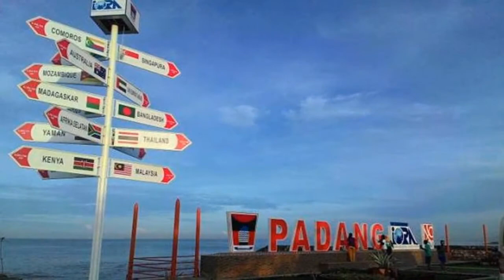Welcome to Padang | Sumatera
Padang is the capital city of West Sumatra Province and is one of the largest cities in Indonesia. The region is in the limelight for its legendary folktales such as the love story of Siti Nurbaya who was forced to marry an old wealthy merchant and the story of an ungodly man, Malin Kundang, who was cursed to stone by his mother. Apart from being famous with its folktales, Padang is also well-known for its scrumptious dishes.

Famous throughout Indonesia for its distinctive cuisine, Padang is the place to go to sample the famous spicy nasi padang food that has spread throughout the country and the world, including delicacies such as rendang, dendeng, and sate padang. The popularity is owing to its mouthwatering food and the unique serving style -  the waiters will expertly carry more than ten plates with all kinds of delicacies on both arms. These dishes will then be spread out on the table for diners to pick and choose.

Exploring Padang
Padang is  the gateway to the Minang highlands. With the largest port on Sumatra’s West Coast, this is a merchant town attracting ships trading in goods such as rubber, cinnamon, coffee, tea, cement and coal. If you take a stroll down to the old colonial waterfront you’ll see century old warehouses stocked with fragrant cinnamon and other spices waiting to be shipped to Jakarta and Singapore.
Padang is also home to ravishing natural beauties as it is directly adjacent to the Indian Ocean and has a diverse topography and landscape. No wonder, the region has more than a few tricks up its sleeve, from stunning beaches like Air Manis, Mentawai Island, Bungus Beach, Carolina Beach, Ketaping Beach, Padang Taplu Beach, to undulating landscape of opulent hills such as Nobita hill. There are resorts and hotels available near the tourism spots for you to stay when traveling.

Air Manis is Padang’s most popular beach, located about one hours walk along the coast, or a quick trip in a minibus. It is located behind Mount Padang and is approximately only 10 km to the south from the city center. The beach has a wide coastline, whitish brown sand, and low waves – a perfect spot for you to chill, sunbath, or splash around and is suitable for beginner surfers. On the south side of this beach, there is a rock that resembles a person prostrating. Legend says that the stone was Malin Kundang, who turned into a stone after being cursed by his mother.

You can also visit several historical places around, such as the Adityawarman Museum, Siti Nurbaya Bridge, Tugu Gempa Padang, Pagaruyung Palace, and one of the oldest mosques in Indonesia, Masjid Muhammadan. What’s more, you will also be able to watch interesting rituals and ceremonies in Padang, like Makan Bajamba, Pesta Tabuik, Turun Mandi, and many more!

Another enticement of Padang is none other than the delicacy of its scrumptious dishes. Even though Padang cuisines have been sold across Indonesia, nothing can beat the atmosphere and experience of eating the foods directly from its original city. Many delicious and spicy foods will tickle your palates and bring you to a real, authentic culinary adventure.

Get There
Padang is half-way up Sumatra’s west coast and is served by a good network of land, air and sea routes. Padang’s new airport is the Bandara Internasional Minangkabau, 20 km north of the centre of town. Domestic flights go daily between Padang and Jakarta, Medan and Palembang. Airlines operating flights to Padang include Garuda, AirAsia and Lion Air. Padang’s Bengkuang bus terminal is located 12 km from town.

Get Around
Most attractions in Padang are within walking distance but if you need a break, there are metered taxis available. Although slower, a more romantic option is to take a bendi – a horse drawn cart. The city is also serviced by minibuses and buses.